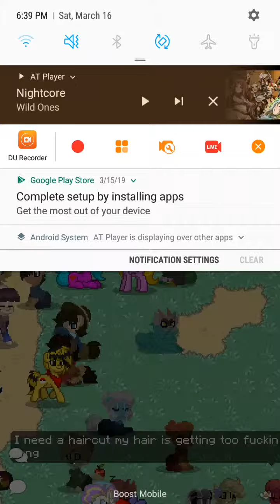lps mv wild ones ( for alicia Scott)